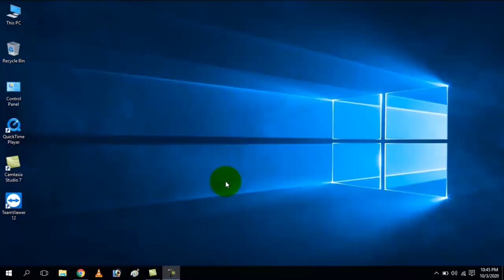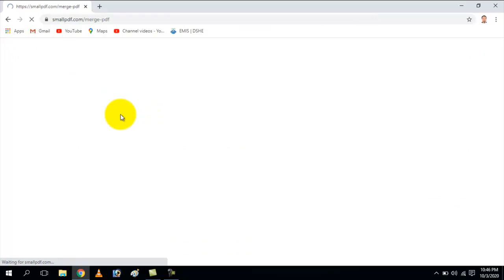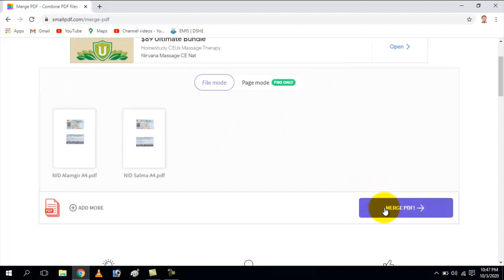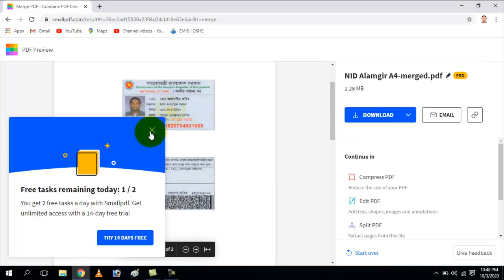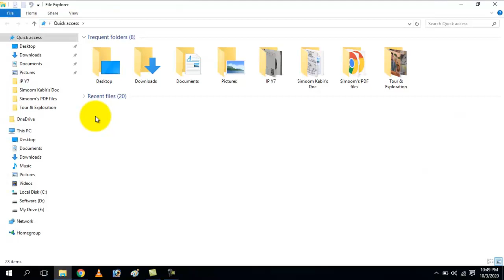How to merge different PDF pages into one PDF file!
কিভাবে একাধিক পিডিএফ পেজ একটি পিডিএফ ফাইলে সংযুক্ত করবেন?